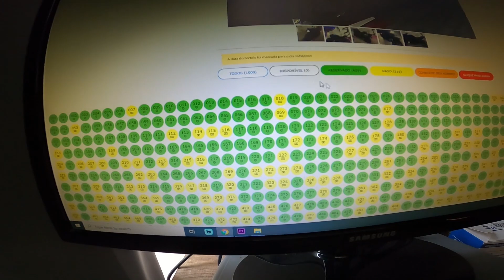TIAZINHA PRESA E BRISOU NAS MOTOS PASSANDO DE DENTRO DA VIATURA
ASSESSORIA - número apenas WHATSAPP e para assuntos profissionais, outros assuntos serão bloqueados.
- Enviar cartas ou presentes:
Destinatário: DONAS DONATTI
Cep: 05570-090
Rua Padre Marçal Rodrigues, 96
Bairro: Jardim Paulo VI
São Paulo - SP

cbr1000rr  repsol  honda  corte de giro  cortedegiro  grau de rua  wheeling  wheeling bike  hondaCBR  lamborghini  lambo  lambo countach  lamborghini countach  countach  abandoned  ferrari  supercar  top gear  aventador  mo vlogs  cars  lamborghini aventador  v12  exploring    Renato Garcia  RENATOGARCIA   porsche  daily driven exotics  supercars  vehicle virgins  dubai  lamborghini huracan  sound  maxwrist  max wrist  maxwrist gold  max wrist gold  gold  mclaren  huracan  exhaust  acceleration  superbike  review  tj hunt  top speed  motovlog  bugatti  jay lenos garage  mighty car mods  streetspeed717  audi r8  dde  jay leno's garage maxwrist max wrist maxwrist gold max wrist gold max wrist gold fastest bmw s1000rr bmw s1000rr yamaha yamaha r6 max wrist maxwrist gold motorcycle crash bmw s1000rr max wrist gold street racing fastest s1000rr fastest bmw s1000rr motorcycle meet street race moto vlogger 186 mph motovlog setup maxwrist r6 max wirst yamaha r6 daily driven exotics cbr1000rr  repsol  honda  corte de giro  cortedegiro  grau de rua  wheeling  wheeling bike  hondaCBR TOGURO GR6 KONDZILLA   MUSCULAÇÃO   suplementos  SHAPE INEXPLICAVEL  GOSTOSAS   DANÇANDO FUNK   TIGER PRETA   FUNK  CLIPE  TREINO DE PEITO  love funk  felipe franco  renato cariani victor lelis  leo stronda  mansao marombamansão maromba  mc kevin  danielzinho grau    ta jogado pretão    jonatas ferrari  gostosas dançando  funk  gta 5